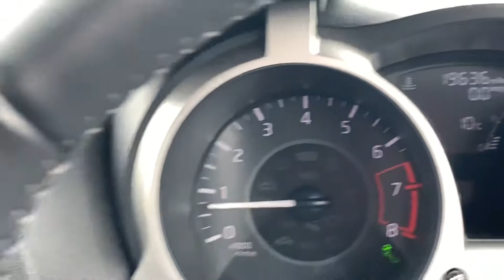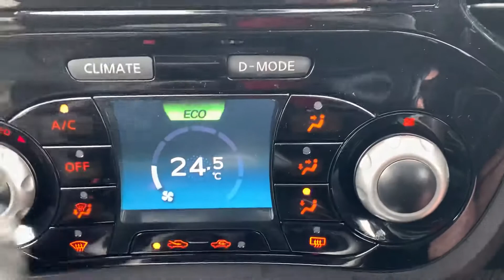DY69YTA Cockpit demo